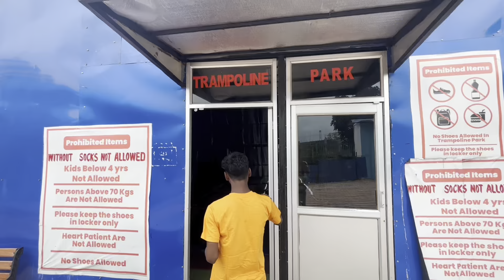Nagpuri video shoot in WATER PARK